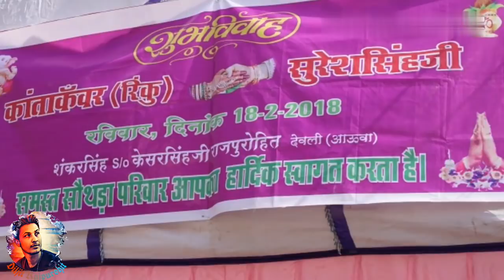रॉयल जागीदार बना री जान चढे रॉयल राजपुरोहित बना री जान चढे (सुरेश जी ) New Rajasthani Song 2018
Royal Rajpurohit Suresh ji
श्री दाता नवयुक मंडल नवी मुंबई